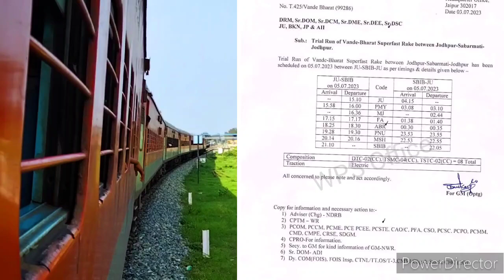जोधपुर - साबरमती वंदे भारत एक्सप्रेस | पहला ट्रायल रन होगा | Jodhpur Sabarmati Vande Bharat Express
जोधपुर - साबरमती वंदे भारत एक्सप्रेस
पहला ट्रायल रन होगा
Jodhpur Sabarmati Vande Bharat Express
rajasthan second vande bharat express
Rajasthan's first vande bharat express
Jodhpur ahmedabad vande bharat express
Sabarmati jodhpur express

By ::--
@Railway Enquiry ​